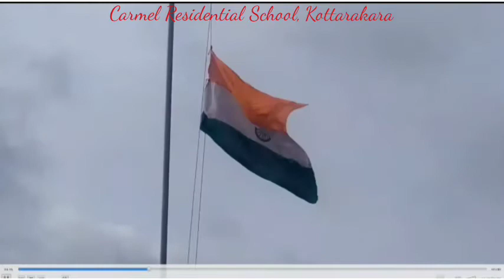SCHOOL PROGRAMMES- AUGUST 2020